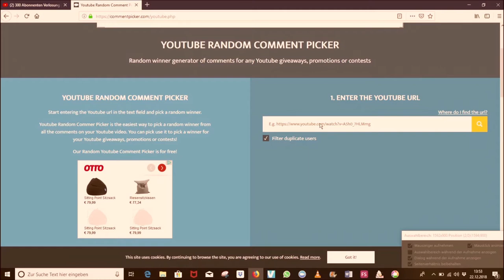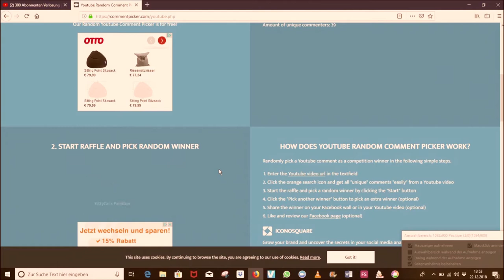Auslosung 300 Abonnenten Verlosung | Wer hat gewonnen?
Bitte melde dich innerhalb einer Wochen per E-Mail oder über Instagram bei mir, damit ich dir das Päckchen schnellstmöglich zukommen lassen kann.

SHOP EMPFEHLUNG
Abnehmen, Anti-Cellulite, Anti-Aging und Gesundheit: